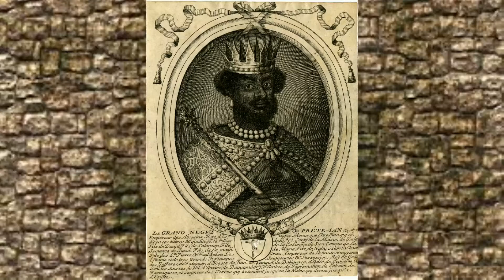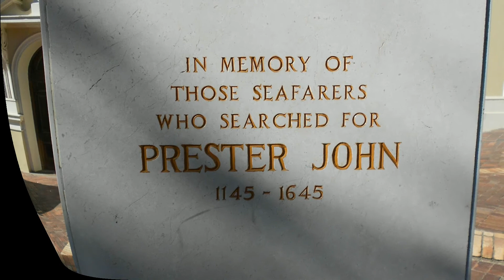MEIOU & Taxes 1.23 Developer Diary: The Miaphysite Religion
In this MEIOU & Taxes video developer diary for the 1.23 patch, David Harper explains some of the new changes to the Miaphysite religion.  M&T is a total overhaul mod for the strategy game, Europa Universalis IV.

Praetorian HiJynx recorded, produced, and edited the video.
David Harper provided the commentary and wrote the script.